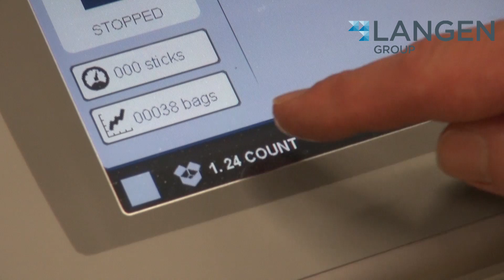Stick packs in bags semi-automated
See how the Mpac Langen FLEXCOUNT is filling pre-made bags with stick packs. Your first step to fully automate your stick in bag line.